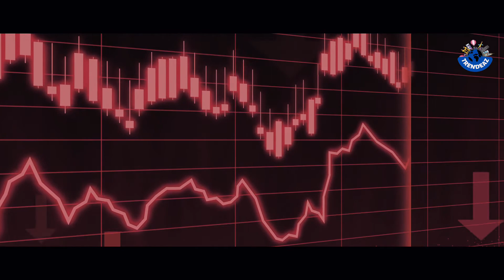Best Business Ideas 2022 Part 1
In this video, we will tell our viewers about best business ideas in the year 2022..

Non copyrighted video content...